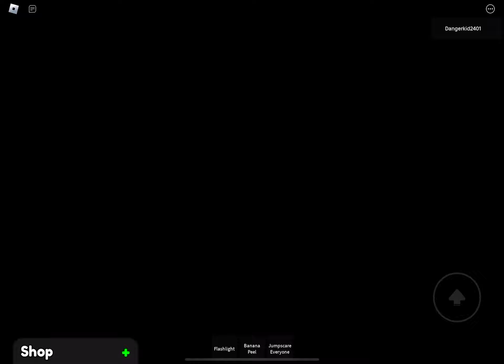The Cabin (Roblox Horror) full game